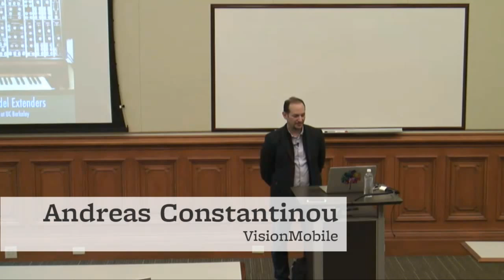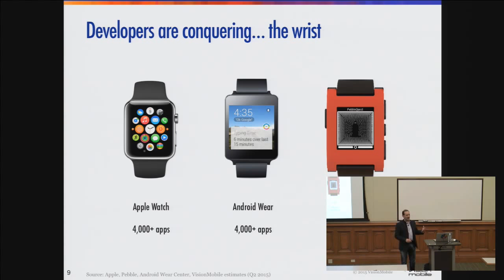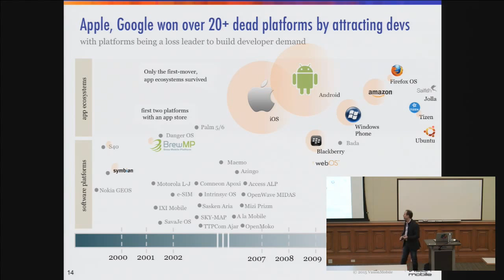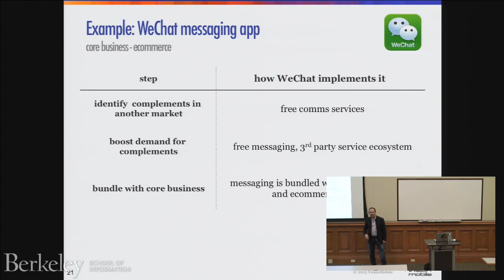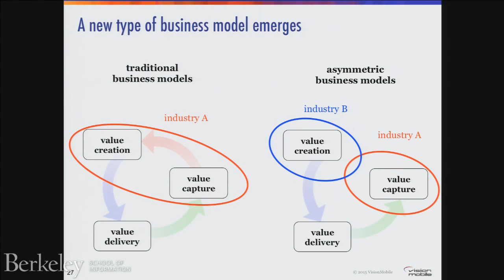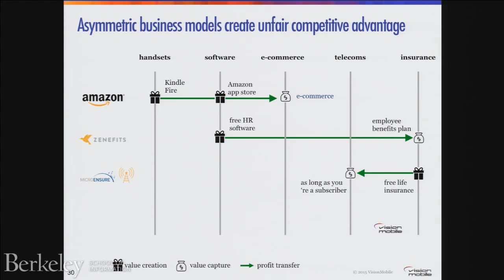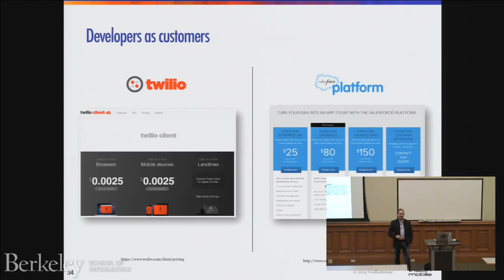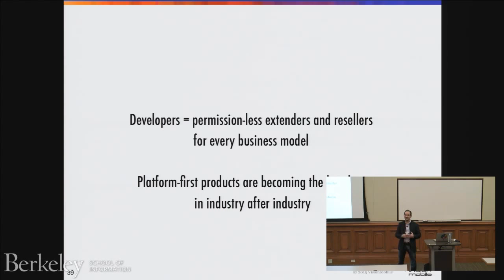The Era of Developers as Business Model Extenders — Andreas Constantinou, VisionMobile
Digital incumbents from Amazon to Xiaomi are redefining globalization using ecosystems, business models, and products that break industry boundaries. VisionMobile’s CEO, Andreas Constantinou explains how these incumbents rely on developers to extend products and business models across industries, from communications to insurance.

Bio:

Andreas Constantinou is director and founder of VisionMobile and oversees its growth and strategy. He has been working on the mobile industry since 2000, helping take the very first smartphones to market. Since then he’s worked with the top brand names in the mobile industry including Microsoft, Intel, Google, Mozilla, Amazon, and AT&T. Over the past ten years, Andreas has grown VisionMobile into the leading analyst firm in the developer economy, with a client base and reputation that rivals companies many times the size.

In his academic life, Andreas is an adjunct professor at Lund University, Sweden, where he teaches internet business models, and an adjunct professor at the Athens University of Economics and Business where he teaches entrepreneurship. Andreas holds a Ph.D. in image & video compression from the University of Bristol, U.K. He is passionate about mapping the trends that will shape how people communicate, work, and play.